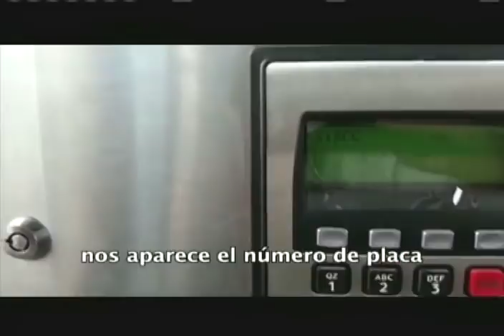Así funcionará el Carnet de la Patria para comprar gasolina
Video demostrativo mostrado por el Presidente Nicolás Maduro en cadena nacional de radio y televisión este 17 de agosto de 2018, que muestra cómo funcionará el Carnet de la Patria para comprar gasolina y recibir un subsidio.